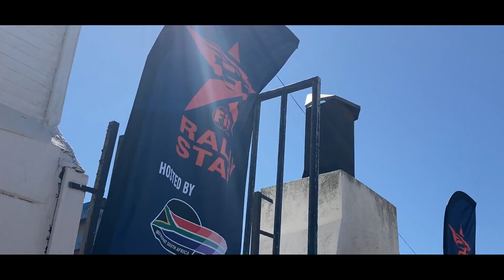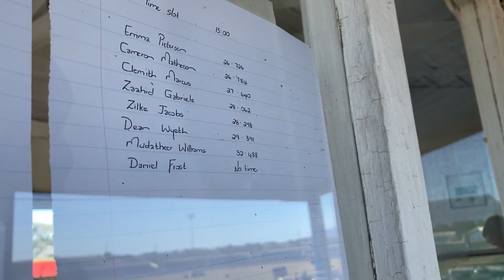I randomly entered a Driving competition 😂 | THIS WAS FUN 😍